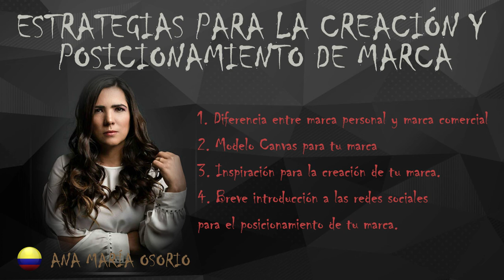Estrategias Para La Creación y Posicionamiento De Marca ChicaSazerac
CLASE a cargo de nuestra colega nuestra ANA MARÍA OSORIO (Colombia)
 (14/05/2020)

"ESTRATEGIAS PARA LA CREACIÓN Y POSICIONAMIENTO DE MARCA”

Puntos a tratar:

1. Diferencia entre marca personal y marca comercial
2. Modelo Canvas para tu marca
3. Inspiración para la creación de tu marca.

RECUERDEN

Puede hacer preguntas a la ponente aquí en los comentarios